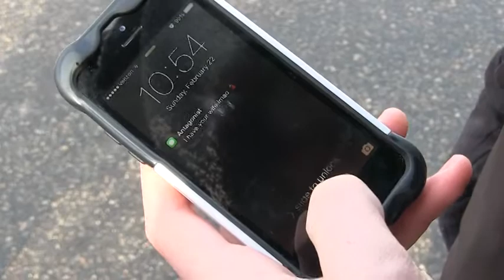Revenge Movie Trailer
This trailer for "Revenge Movie" is pure excitement and revenge. Make sure you see the full production coming out this Christmas.

Written by Jonah Christian
Directed by Zach Kastner
Edited by Chris Fitzgerald
Starring:
Kevin Birk
Bill Cusick
Chris Fitzgerald
Jonah Christian
Zach Kastner